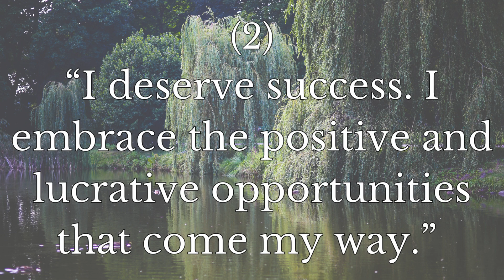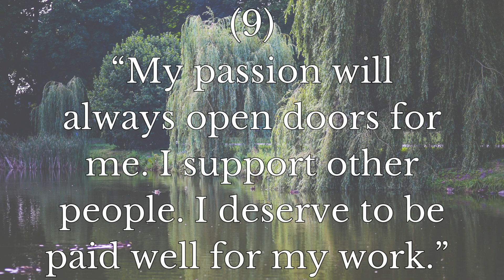WORK IT OUT WEDNESDAYS: MOTIVATION & INSPIRATION| 9 POWERFUL AFFIRMATIONS TO MANIFEST YOUR BEST LIFE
$9EtherGoddess888

OR